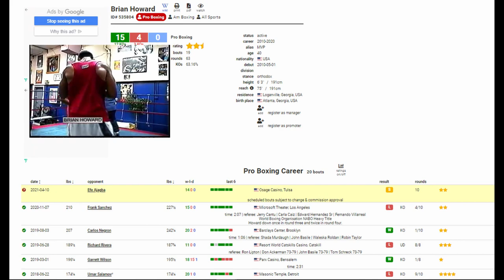Efe Ajagba Makes His Return To The Ring Against Brian Howard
Nigerian Heavyweight prospoect/contender Efe Ajagba makes his return to the ring against former light heavyweight/cruiserweight Brian Howard on April 10th 2021 live on ESPN.